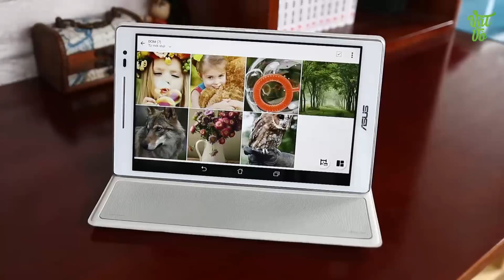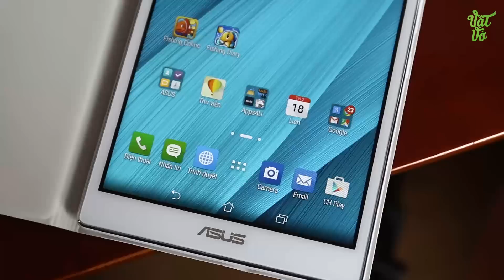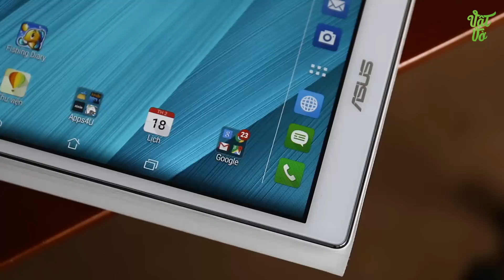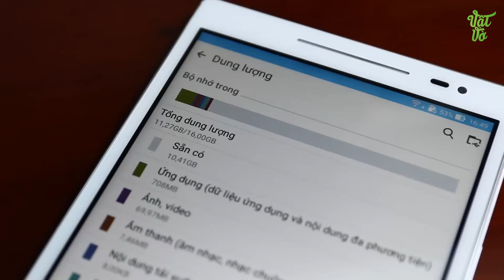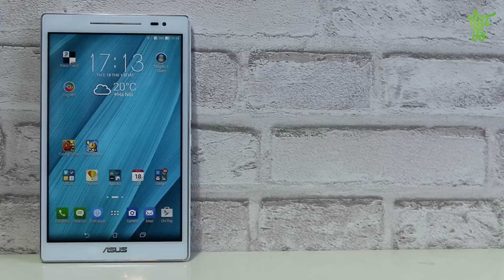Vật Vờ| Chia sẻ kinh nghiệm chọn mua máy tính bảng phù hợp với nhu cầu